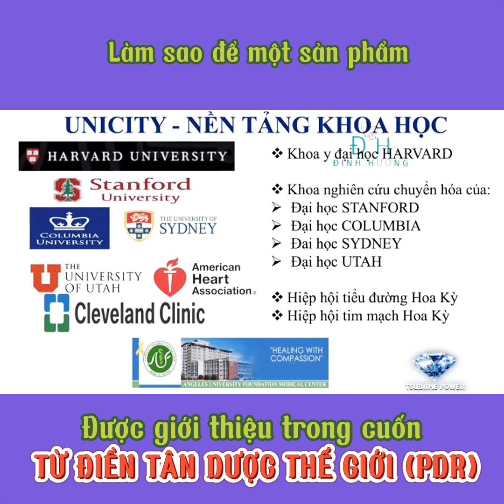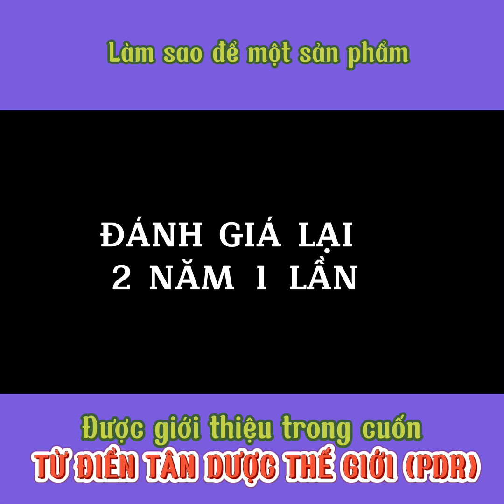Tiêu chuẩn để sản phẩm được giới thiệu trong cuốn PDR- Từ điển Tân dược thế giới